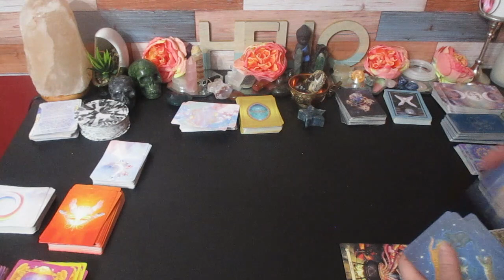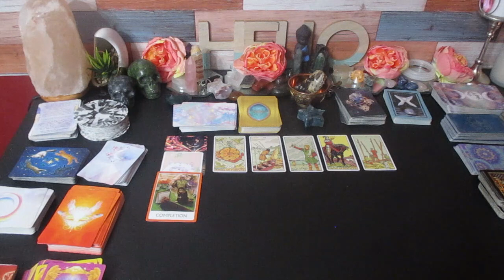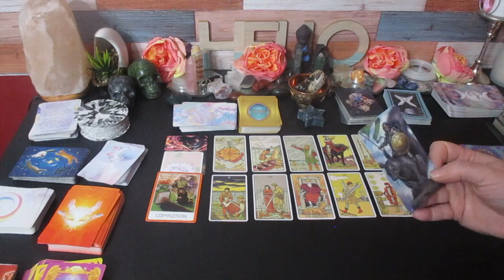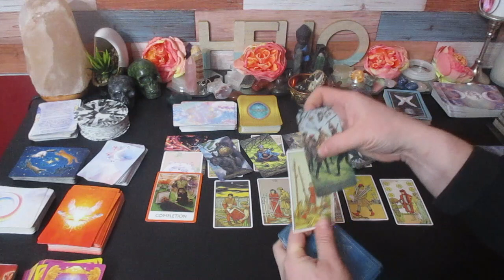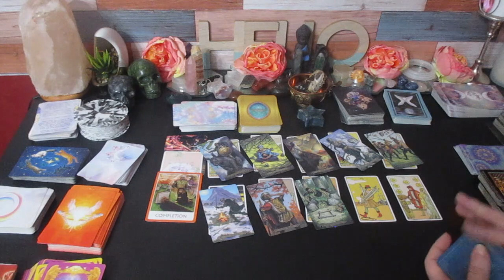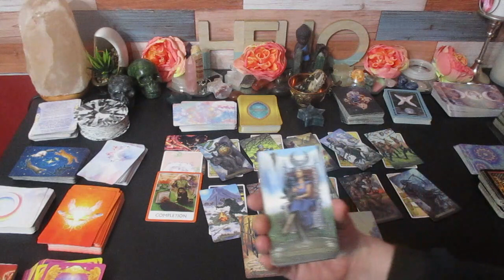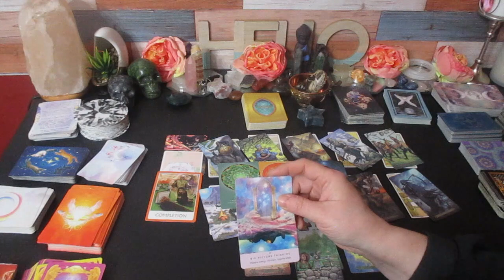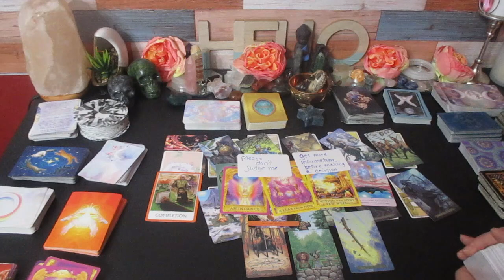ARIES Its time to take this back..... Hear this now!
Much love!
~Renee G